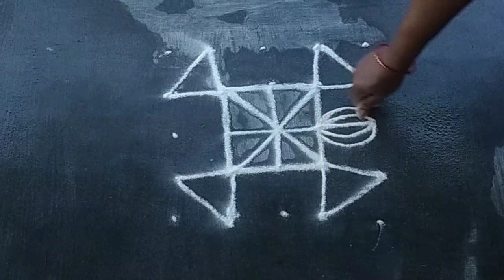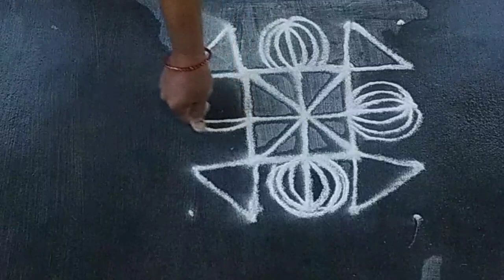panguni matha rangoli 5*5 simple and easy design🌺 beautiful rangoli🌸 kutty kolam🌸 daily rangoli🌺🌺